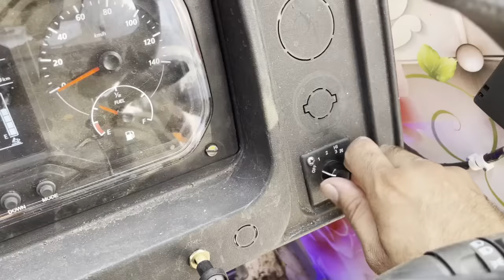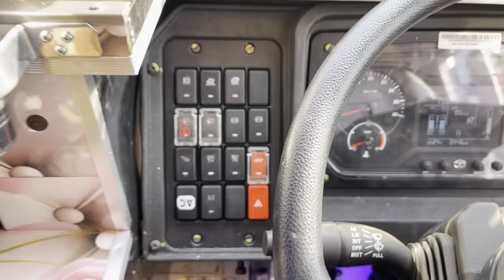TATA TRUCK AC 🥶 INSTALLATION PROCESS FULL DETAILED VIDEO IN BS6 MODEL TRUCKS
IN THIS VIDEO I WILL GIVE YOU DETAILS ABOUT AC IN TATA TRUCK WITH PRICE RANGES AND ALSO ADVANTAGES AND DISADVANTAGES..